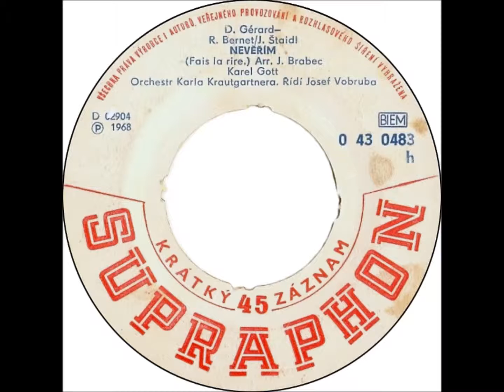Karel Gott - Nevěřím [1969 Vinyl Records 45rpm]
Country: Czechoslovakia
Label: Supraphon
Side: B
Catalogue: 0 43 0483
Date: 1969
Format: 7"

Gramophone: Pro-Ject Debut Carbon Phono USB Black+Ortofon OM10
Software: Audacity
Sound Quality: mp3 320kbp